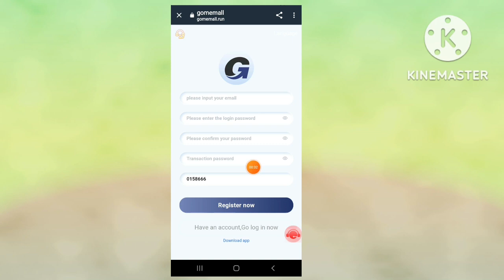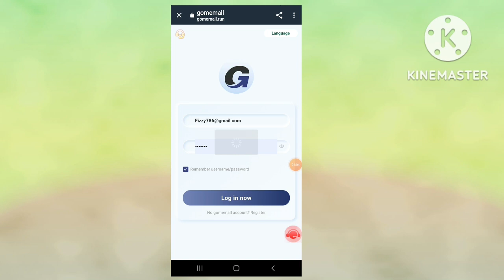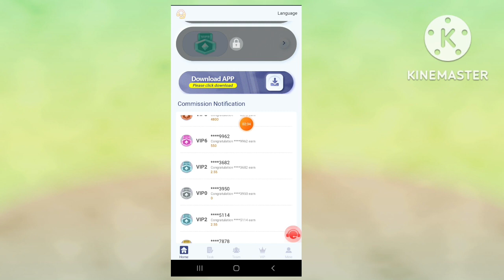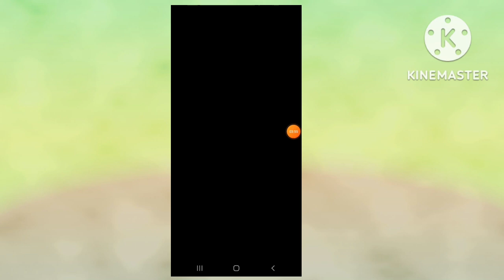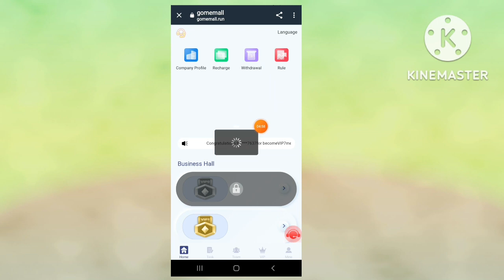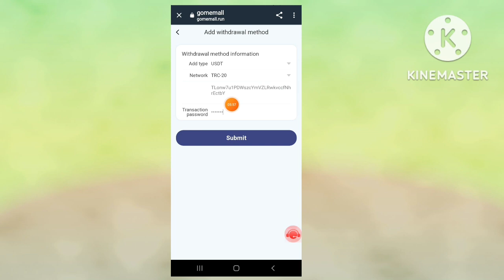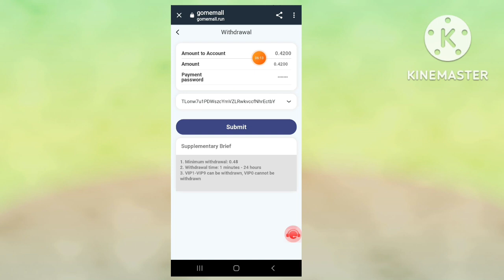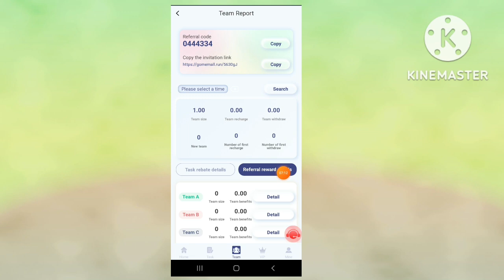GOMEMALL | New Cryptocurrency Earning Site | 2022 | Earn Free USDT TRX | New Earning Platform Today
The platform will give 5USDT for successful registration, the minimum deposit is 2USDT, and the minimum withdrawal is 0.01USDT

💥GOMEMALL：The higher your membership level, the more money you earn every day. Invite your family and friends to join the recharge and you can get high rebates and withdraw funds immediately. Grow your team and easily earn dollars at home every day!💥

The amount of VIP1 is 2USDT, 6% commission per day, earn 0.42USDT per day.
The amount of VIP2 is 25USDT, 8.5% commission per day, earn 2.55 USDT per day.
The amount of VIP3 is 145USDT, 9% commission per day, earn 12.75USDT per day.
The amount of VIP4 is 645USDT, 9.5% commission per day, earn 61.75USDT per day.
The amount of VIP5 is 1995USDT, 10% commission per day, earn 200USDT per day.
The amount of VIP6 is 4995USDT, 11% commission per day, earn 550USDT per day.
The amount of VIP7 is 9995USDT, 13% commission per day, earn 1300USDT per day.
The amount of VIP8 is 29995USDT, 16% commission per day, earn 4800USDT per day.
The amount of VIP9 is 49995USDT, 20% commission per day, earn 10000USDT per day.